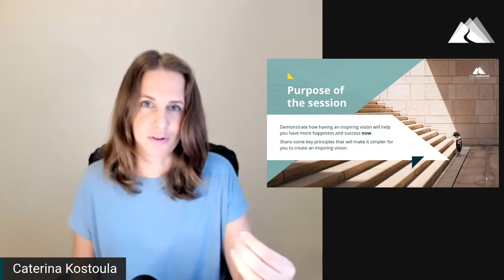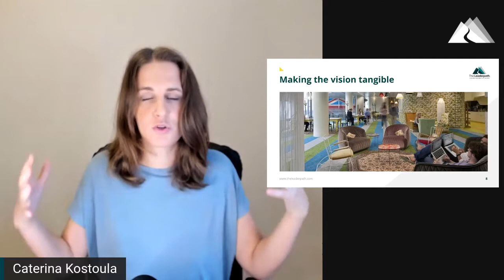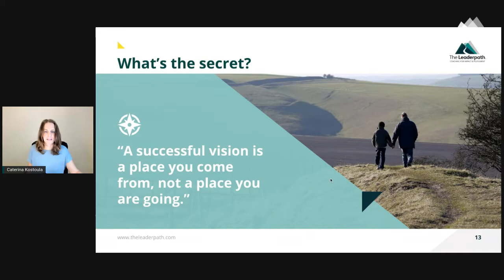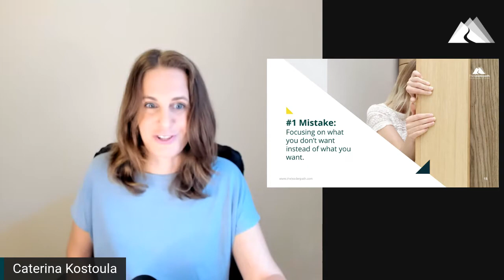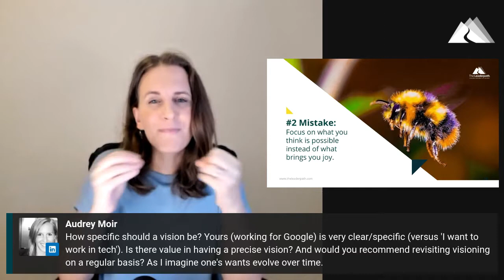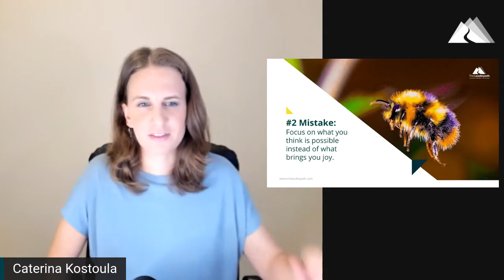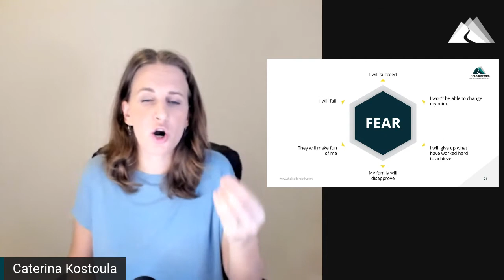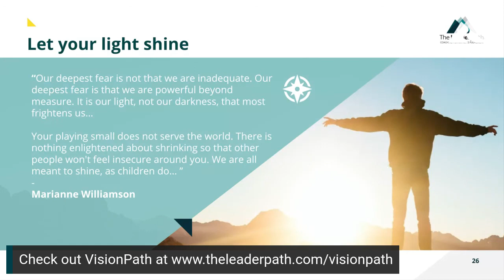How to Design Your Life Vision - Masterclass with Caterina Kostoula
With all our busyness, we rarely have time to pause, think, and visualize where we want to go in our life and career. What reality we want to create for ourselves and our loved ones.

In this replay of the exclusive 1-hour Masterclass with executive coach and best-selling author Caterina Kostoula you will learn:

- The #1 secret to realizing your vision faster than you expected
- The 2 biggest mistakes people make when designing an inspiring vision
- The #1 obstacle you will need to overcome to get clarity about your desired future

About Caterina Kostoula
Caterina Kostoula is an executive coach and founder of The Leaderpath, a leadership coaching company. She has worked as a Global Business Leader at Google where she was also a 5-star rated internal coach. She has coached leaders and teams from Google, Amazon, Vodafone, Workable, as well as a number of startups. She is a member of the Forbes Coaches Council and coaches for INSEAD and Hult Ashridge Business School. Her work has been featured in Forbes, Fast Company, Thrive Global and her internationally best-selling book Hold Successful Meetings is part of the Penguin Expert Series.